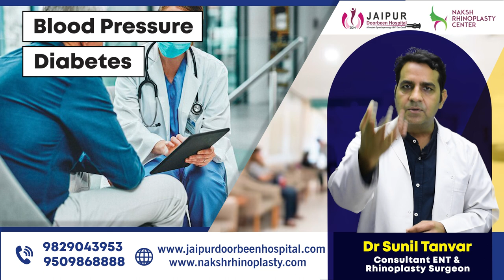Tips to keep ear clean & healthy- Part 2| Dr. Sunil Tanvar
Part 2
In today's video, we're sharing our top tips for keeping your ears clean and healthy! Proper ear care is essential for maintaining good hearing and preventing various ear-related issues. We'll cover the do's and don'ts of ear cleaning, the importance of earwax, and how to protect your ears from damage. So, let's dive in and give your ears the care they deserve! 🌟👂

We appreciate your support, and we're always here to help you on your journey to better health! 🙌💚

आज के वीडियो में, हम आपके कानों को साफ और स्वस्थ रखने के लिए कुछ Tips के बारे में बात कर रहे हैं! कानो की सुने की क्षमता अच्छी बनाए रखने और कान से संबंधित विभिन्न समस्याओं को रोकने के लिए उचित कान की देखभाल आवश्यक है। हम कान की सफाई के लिए क्या करें और क्या न करें, ईयरवैक्स का महत्व, और अपने कानों को नुकसान से कैसे बचाएं, इसके बारे में बताएंगे। 🌟👂

Timestamps:
00:22 - Introduction
0.22:0.35 - How to keep ear healthy?
0.35:4.30 - Tips to keep your Ear healthy
4.31:4.52 - Conclusion